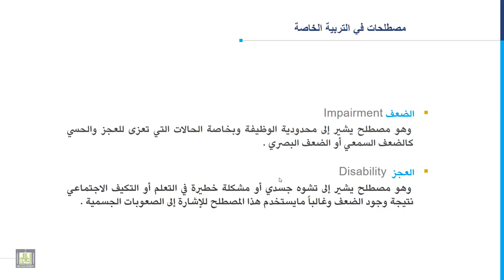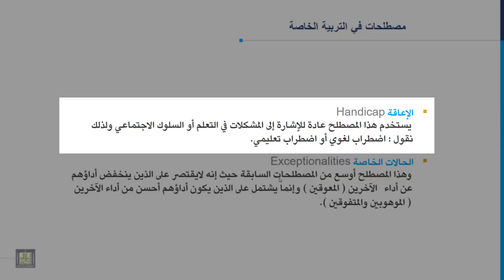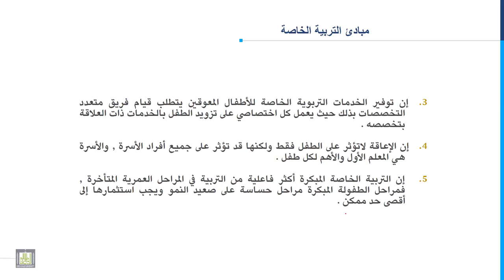مدخل إلى التربية الخاصة | 1-6 | مصطلحات في التربية الخاصة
المقررات المفتوحة
مدخل إلى التربية الخاصة - 101 خاص
الوحدة الأولى : مقدمة
الدرس السادس : مصطلحات في التربية الخاصة
1. مصطلحات التربية الخاصة.
2. مبادئ التربية الخاصة.